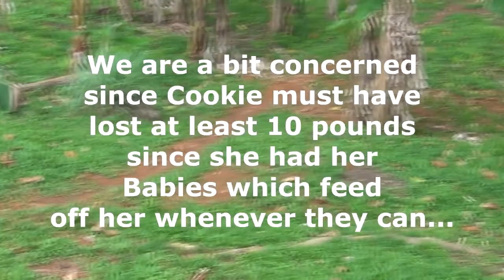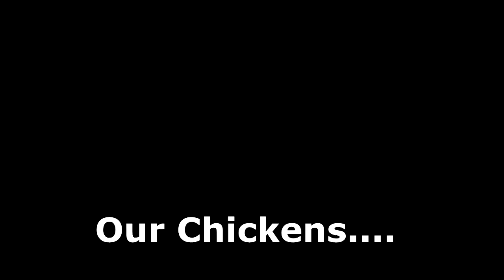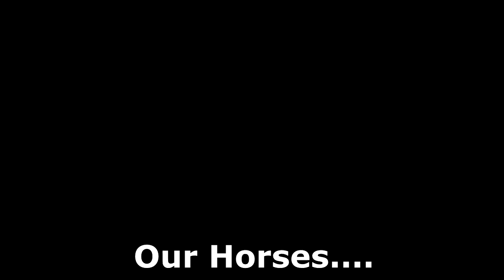RottweilerUpdate70512.mp4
Our 10 week old Rottweiler Puppies exploring the Farm, our working areas and meeting our other Animals at the Farm.
We had an unpleasent incident with the Mom (Cookie) who a few weeks ago went on a killing rampade. We lost 13 of our Chickens.
The last thing we want is the Mom teaching the little ones how to hunt and kill our Animals at the Farm.